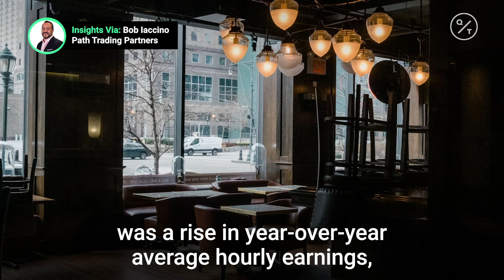U.S. payrolls shed 701,000 jobs in March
Non-farm payrolls in March are beginning to reflect the damage to the U.S. economy as analysts expect April data to decline further. Insights via @CMEGroup